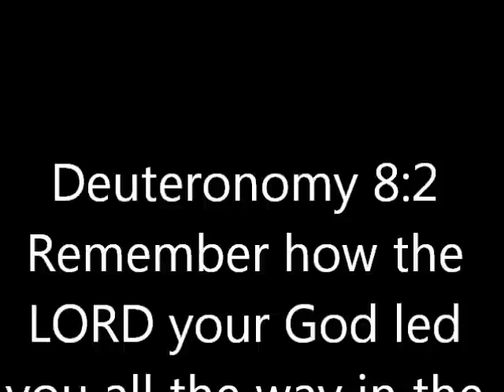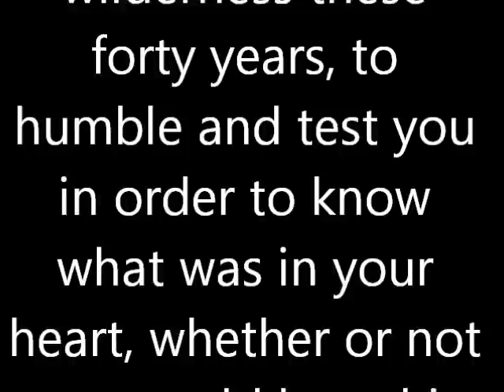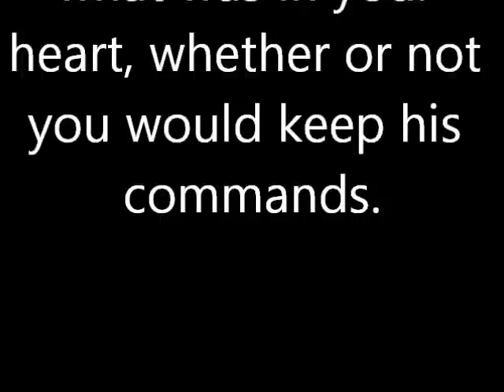Round And Round We Go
Let's take a look at the connection of Israel wandering around in the wilderness for 40 years and Christian church of 2012